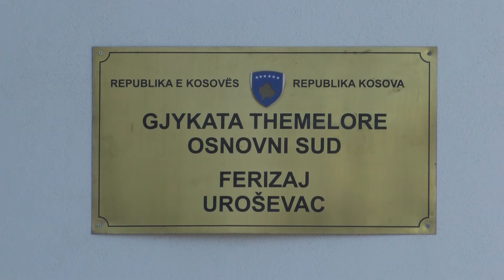Mustafë Grainca ushtron padi ndaj Dimal Bashës për shpifje 22 07 2019 Tv Liria